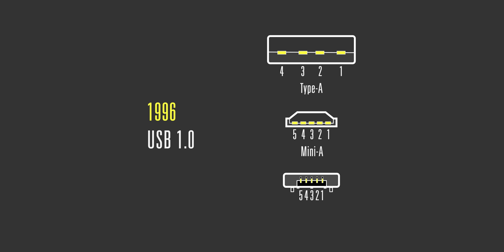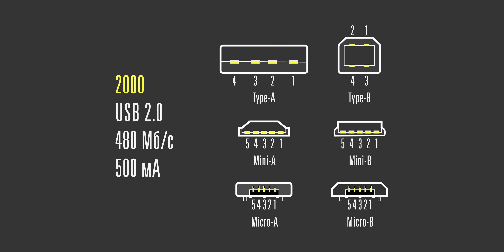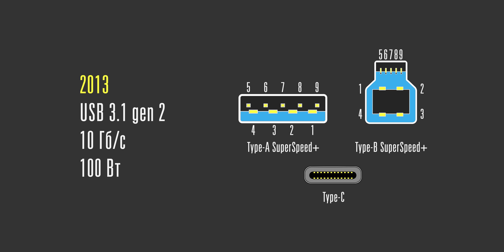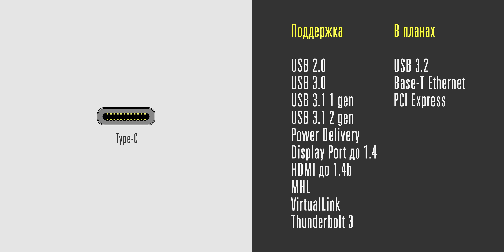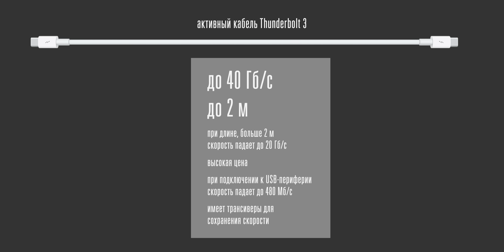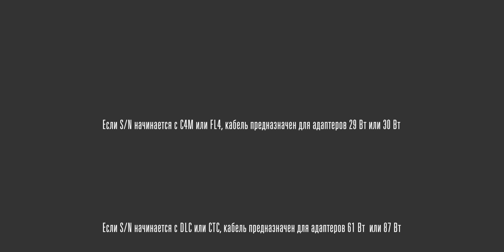Все факты о USB Type-C: этого вы не знали!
Сегодня мы обсудим что такое Type-C, какой бывает, зачем он нужен и на что необходимо обратить внимание при покупке смартфона/ноутбука/планшета/наушников/кабеля (и т.д.) с USB-C.